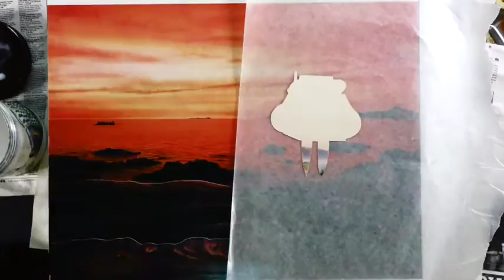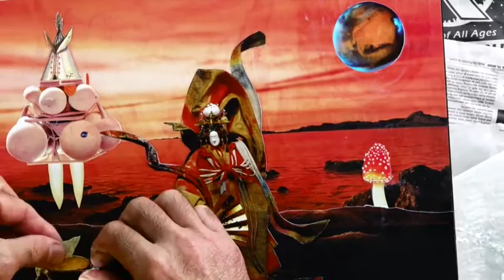"Washi Empress Facing East " Hand Cut Paper+Glue in Vintage Frame (16.25"x19.25") (Summer 2020).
Employing the power of symbolic juxtaposition, the mixed media collage art of Karch Madhu arrests the busy, judging mind, catapulting the viewer into a regressive, pre-cognitive state where sublime wonder can be encountered in its rugged and unclad form.Instagram+Facebook: @karchmadhuDisclaimer:I don't own the rights to this music and won't profit from this video in any manner. The purpose of this video is for comment, criticism, and discussion of music.